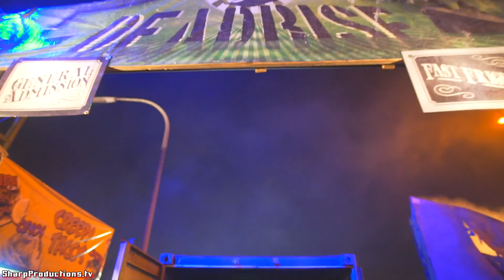Deadrise Maze at Queen Mary's Dark Harbor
Deadrise Maze Walk-Through at Queen Mary's Dark Harbor 2016 in Long Beach, California, USA.

Deadrise is a WWII escort ship that helped guide The Grey Ghost through enemy-infested waters. After a fatal crash during one of their dangerous voyages, Deadrise sank to the bottom and has been resting in her watery grave in the depths of the sea ever since. The wreckage of Deadrise has once again been called into service by the star of Dark Harbor, The Captain, to escort him and his armada of ghosts and monsters into a battle against the living to reclaim Dark Harbor